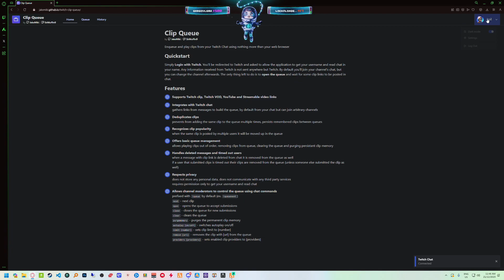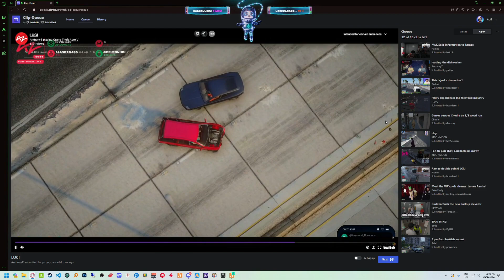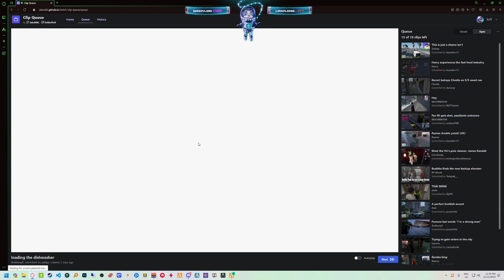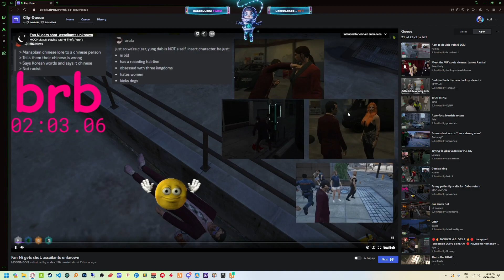Koil reacts to NoPixel 4.0 clips